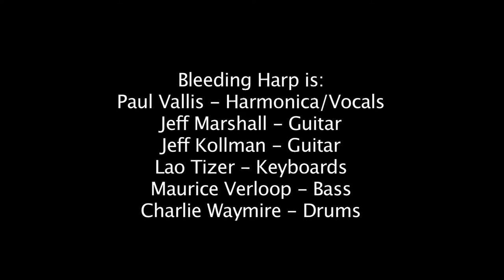Bleeding Harp Live @ The Baked Potato Performing "Blues For Pop"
Bleeding Harp performing "Blues For Pop" by Jeff Kollman. Rockin' harmonica driven blues! The Baked Potato June 2011.
Featuring:
Paul Vallis - Harmonica/Vocals
Jeff Marshall - Guitar